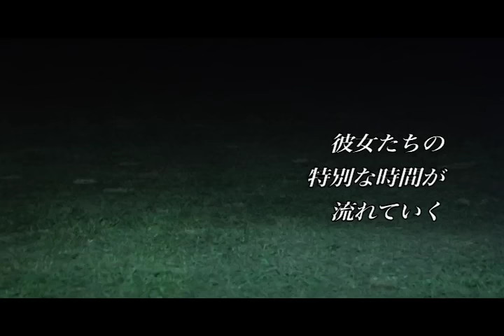映画 『信じたり、祈ったり』予告編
映画「信じたり、祈ったり」札幌国際短編映画祭参加作品
撮影・脚本・監督　今野裕一郎
出演／渡辺結子  渡辺珠子  齊藤庸介  太田順子  今野裕一郎  渡辺優子  渡辺航

物語
姉のユイコと妹タマコの姉妹が街に住んでいる。
ユイコは塾が始まって勉強が忙しい。だからタマコは一人で遊んでいる。行ってはいけない河原でゴミを集めるタマコは機械の部品を見つける。それをUFOのかけらだと信じるタマコは皆に話すが信じてもらえない。夜にタマコは家を抜け出す。起きたユイコは部屋で心配して待っている。彼女たちは信じたり祈ったり、流れていく特別な時間。